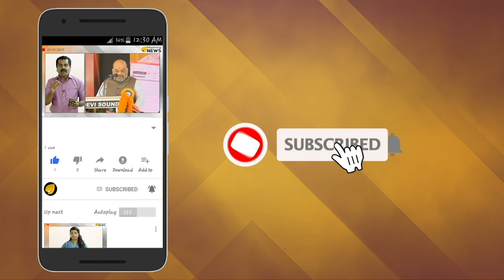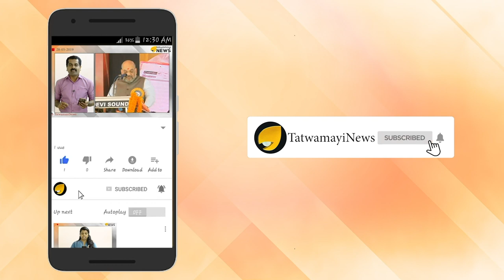ഡാമുകൾ തുറക്കുന്നു.വീണ്ടും പ്രളയഭീതിയിൽ കേരളം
മഴ കനക്കുന്നു
ഡാമുകൾ തുറക്കുന്നു
വീണ്ടും പ്രളയഭീതിയിൽ കേരളം